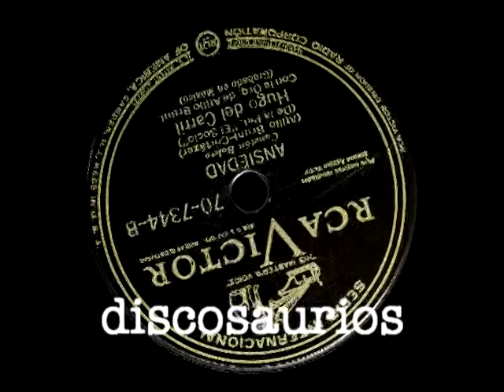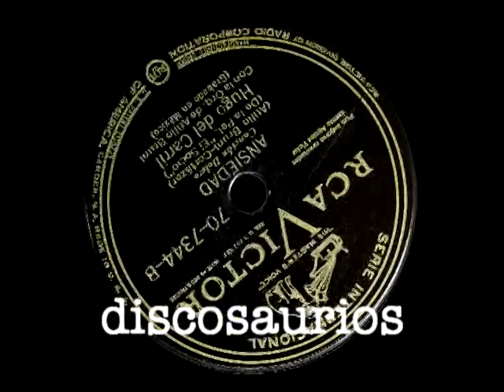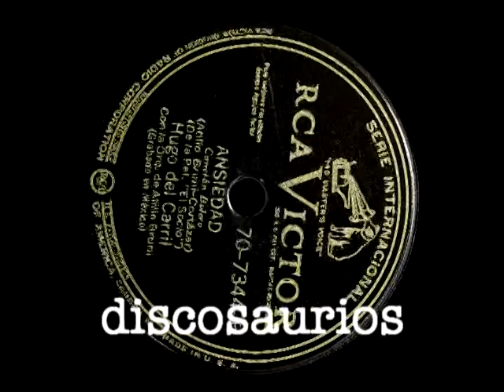Hugo del Carril con Orq.Atilio Bruni - Ansiedad (canción bolero) A.Bruni-Cortázar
Hugo del Carril (30 noviembre, 1912 / 13 agosto, 1989 - Buenos Aires, Argentina)

Surgió en los escenarios coincidiendo con la muerte del gran Carlos Gardel, pero, gracias a su originalidad y condiciones musicales, muy pronto consigue librarse de la sombra que proyectó el maravilloso "Morocho del Abasto" en la carrera de muchos de sus contemporáneos.

En 1930, a la manera de muchos cantantes de esa época, hace dúo con Carlos Acuña quien muere luego de cuatro años de trabajo. Afectado por la muerte del amigo interrumpe brevemente su carrera para retomarla, a instancias de amigos y familiares, en 1935.

Su presencia en las emisoras Radio del Pueblo y Radio El Mundo cimenta su popularidad entre los radioescuchas cuando le llega la gran oportunidad en el mundo del cine. En 1937 debuta en su nueva faceta de actor-cantante colocando uno de sus primeros éxitos: "Tiempos viejos" (Francisco Canaro-Manuel Romero) en el film "Los muchachos de antes no usaban gomina".

Este fue sólo el comienzo de una prolífica carrera actoral que dimensionó, simultáneamente a la de cantor, su fama continental durante larguísimos años. En el cine llegó a protagonizar al gran ídolo: Carlos Gardel.

René Espí
Discosaurios
Madrid, 27 diciembre 2012